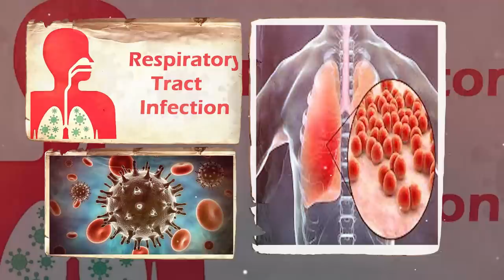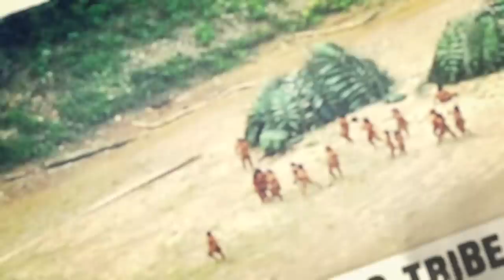Formidable Tribes You Do NOT Want To Meet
Top 20 Scariest Tribes You Don’t Want to Meet. Numerous indigenous tribes boast rich traditions and customs. Contrary to popular belief, not all potentially hazardous tribes engage in face painting or extensive body modifications. Some appear indistinguishable from ordinary individuals. However, caution is advised when encountering such tribes, as some greet strangers with clubs while others unleash a barrage of arrows. In today's video, you'll get to see the most intimidating tribes globally and uncover their capabilities. Here are the Twenty Scariest tribes you don't want to meet..